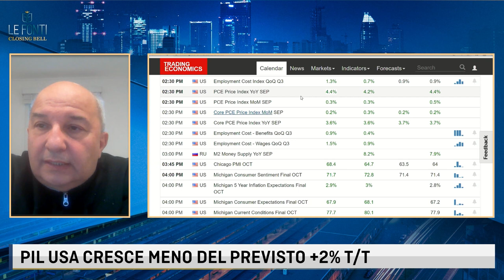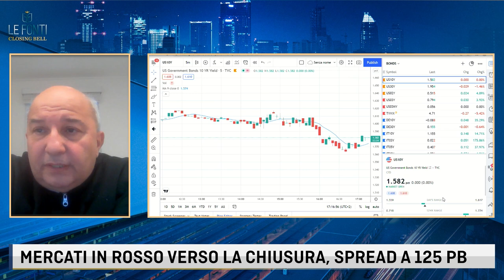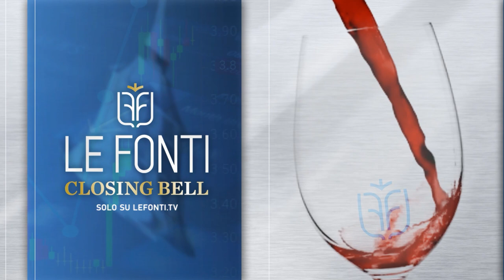BRUSCO, INFLAZIONE IN LINEA CON LE ATTESE. LA FED RIMARRA' ATTENDISTA